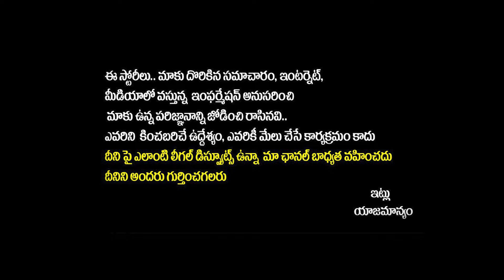Chandrababu Serious Warning to Home Minister Vangalapudi Anitha | Pawan Kalyan | AP Politics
Chandrababu Serious Warning to Home Minister Vangalapudi Anitha | Pawan Kalyan | AP Politics | Yuvagalam

Regards,
Yuvagalam Team